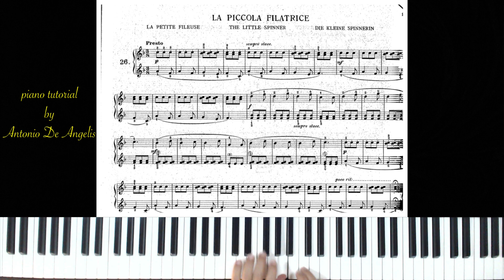T. Aprea - Juvenilia - La piccola filatrice - piano tutorial by Antonio De Angelis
T. Aprea - Juvenilia - La piccola filatrice
La petite fileuse - The little spinner - Die kleine spinnerin